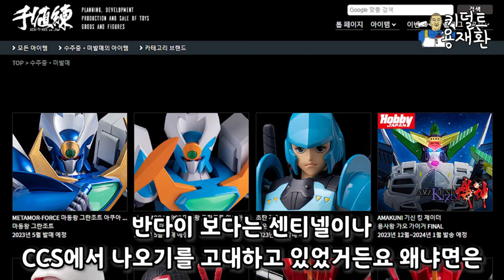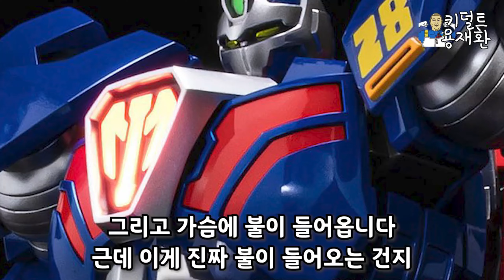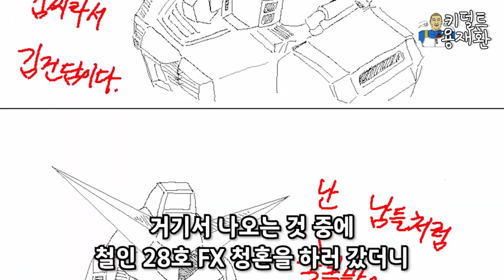센티넬 철인28호FX & 블랙옥스 미리보기 리뷰